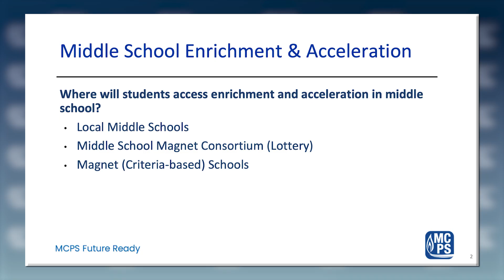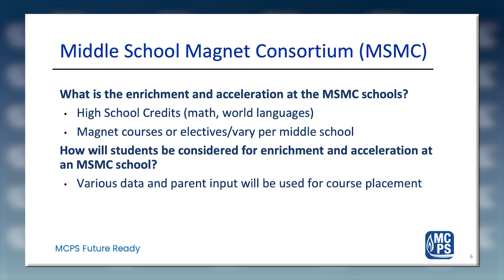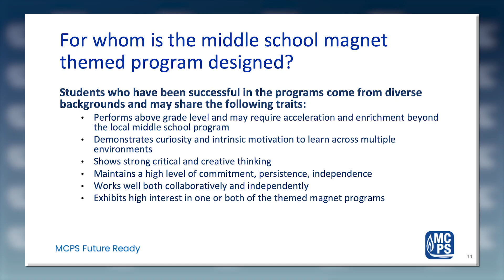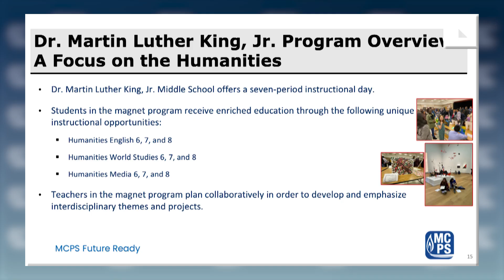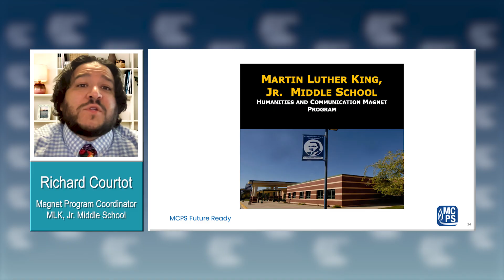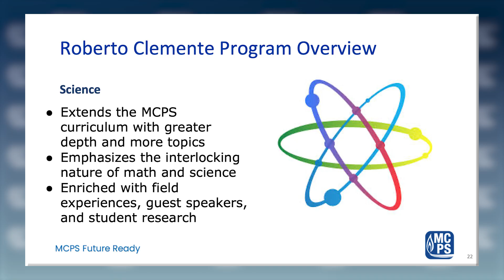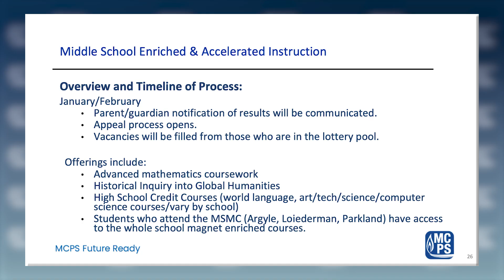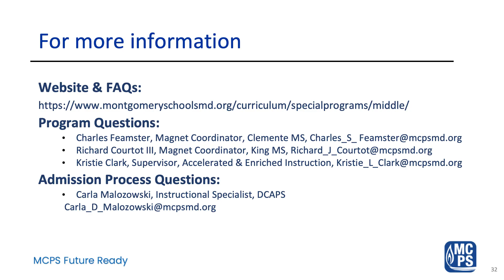MCPS Middle School Enrichment and Acceleration Opportunities for Upcounty Families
This presentation informs MCPS Grade 5 parents about the regional countywide magnet programs available at Roberto Clemente Middle School and Dr. Martin Luther King Jr. Middle School. These programs focus on Science, Math, Computer Science, and Humanities and Communication.

The Parent Presentation for Dr. Martin Luther King Jr. and Roberto Clemente is also available in Spanish via @MCPSTVespanol's channel